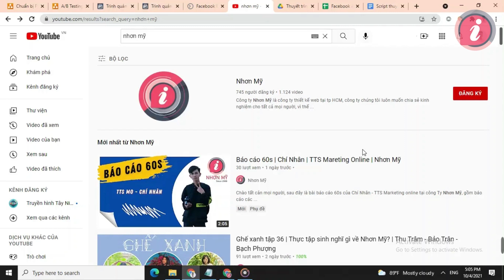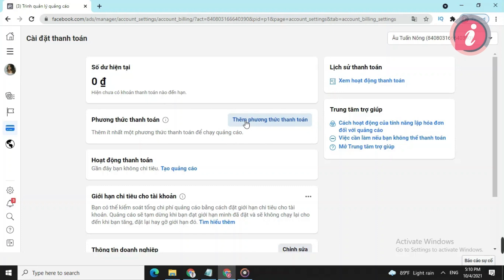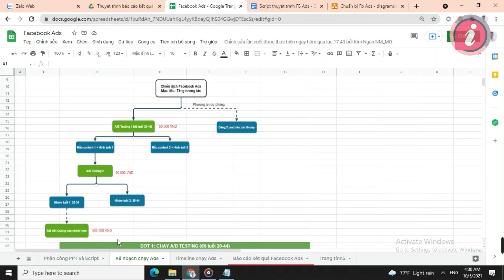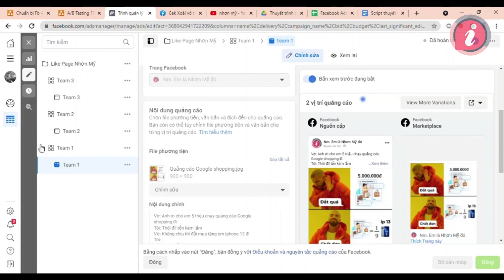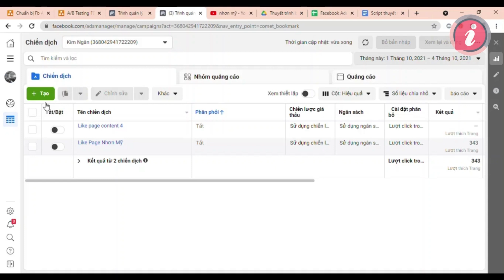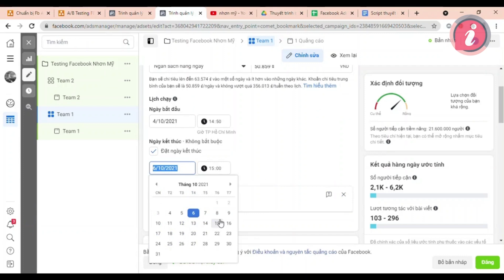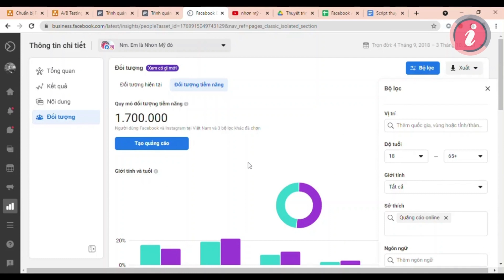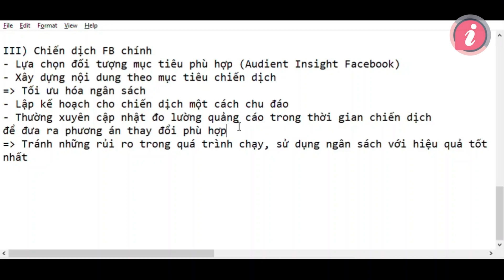Hướng dẫn thiết lập quảng cáo Facebook | Facebook Ads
Hướng dẫn cách chạy quảng cáo Facebook Ads hiệu quả chi tiết nhất

Nội dung video hướng dẫn quảng cáo Facebook
00:17 Chuẩn bị trước khi chạy quảng cáo
13:11 Hướng dẫn kỹ thuật test quảng cáo facebook
25:00 Hướng dẫn setting chiến dịch chính
Dịch vụ thiết kế website và quảng cáo doanh nghiệp
🏢 Địa chỉ: 1448 Đường 3/2, phường 2, quận 11, TP. HCM

Cre: Tuấn Dĩ